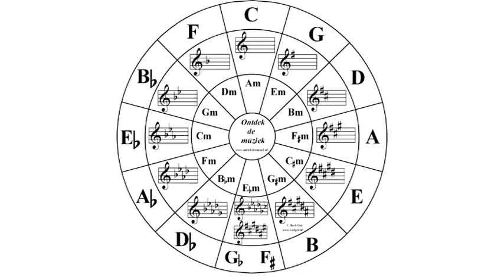What notes are in the key of C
Useable for music students and anyone who has trouble remembering the circle of fifths.